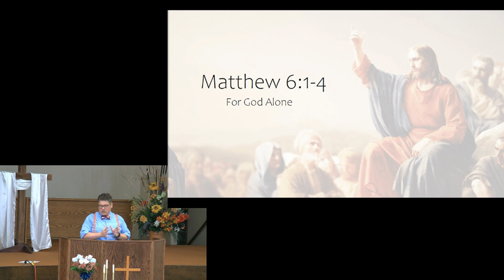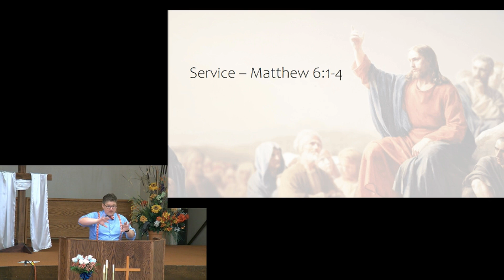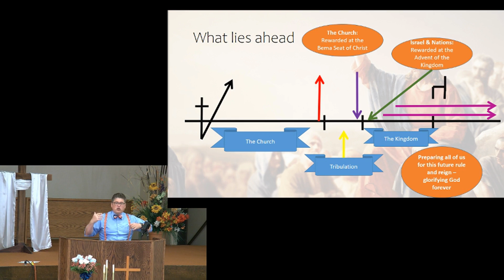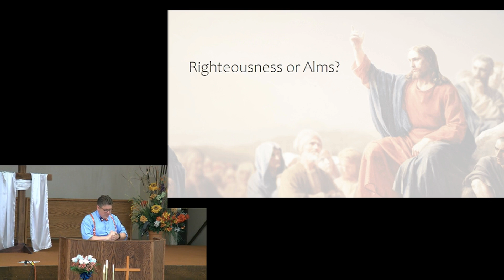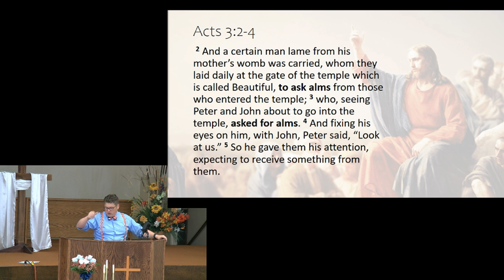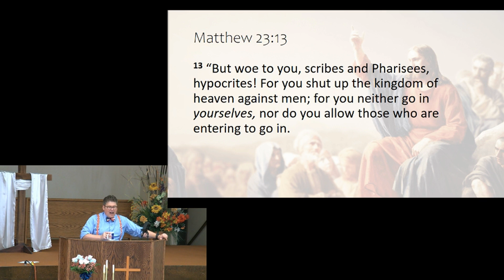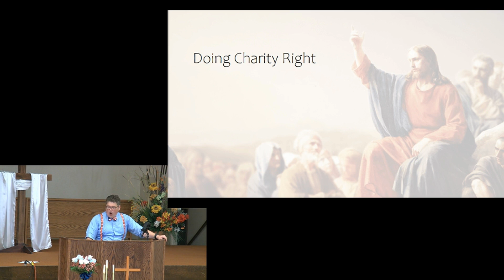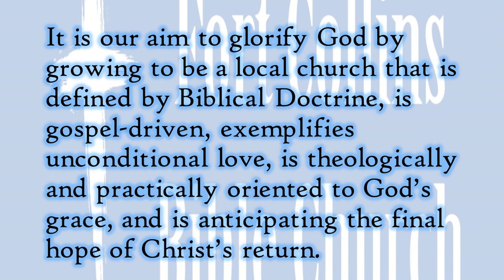Matthew 6:1-4 - For God and God Alone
How to serve God for His glory alone!